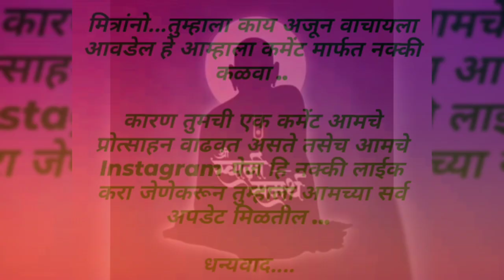स्वामींचा जप करत असताना या चुका करू नका | स्वामींचा अपमान होईल | केलेली सेवा व्यर्थ जाईल | Swami Jap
मित्रांनो, आज आपण या व्हीडीओ मध्ये स्वामींचा जप करत असताना कोणत्या चुका करू नये ज्याने स्वामींचा अपमान होईल व  केलेली सेवा व्यर्थ जाईल हे पाहणार आहोत.

Topics Covered - स्वामींचा जप करत असताना या चुका करू नका | स्वामींचा अपमान होईल | केलेली सेवा व्यर्थ जाईल | Swami Jap